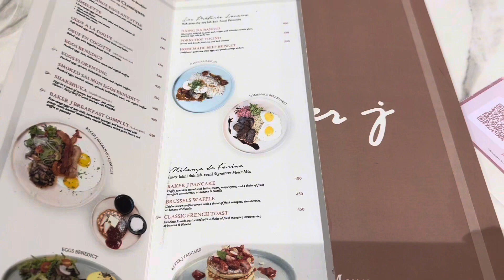New Coffee Spot in BGC : Baker J. Team HangOut Part 2